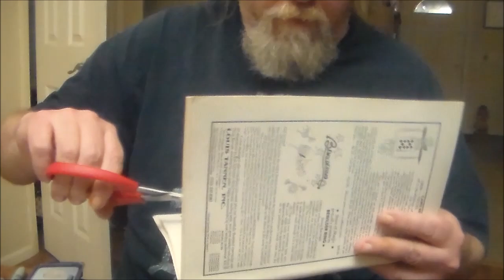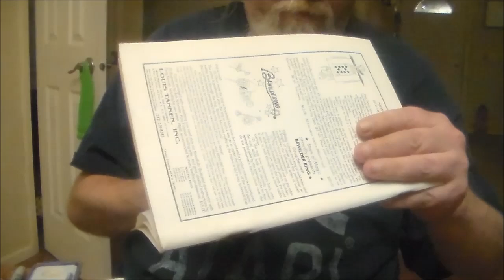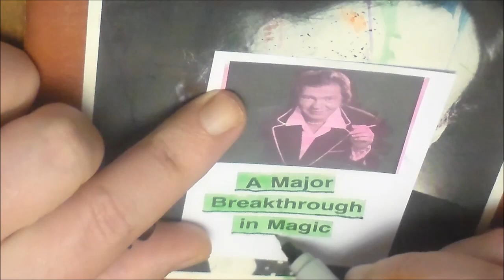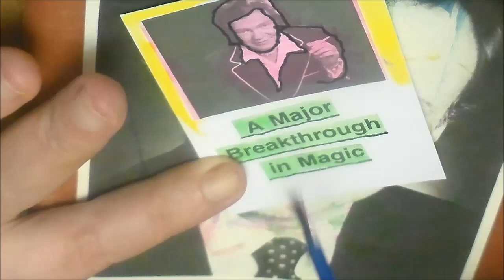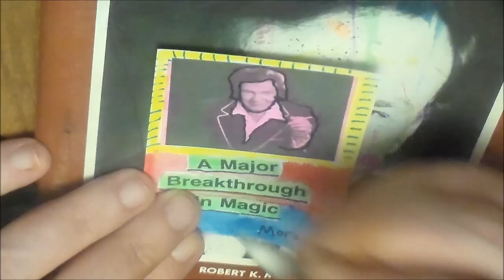Uncle Unboxing And Artist Trading Card